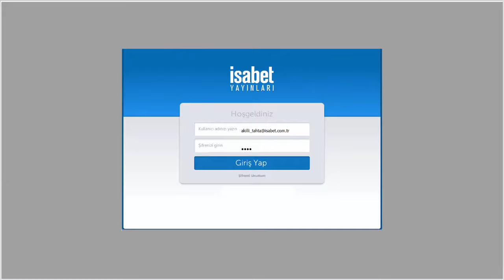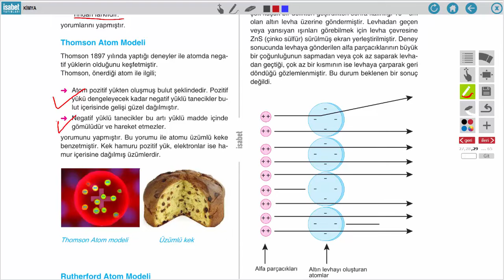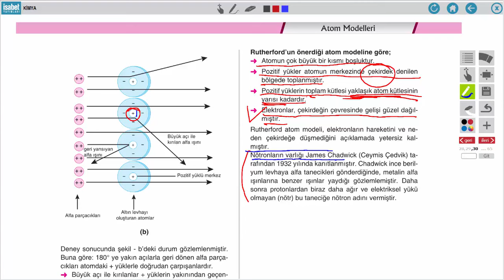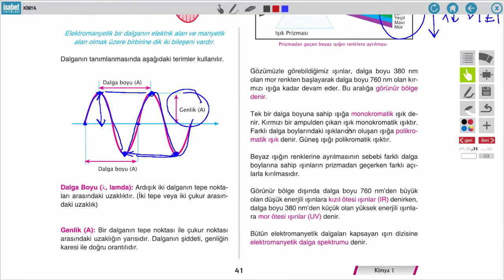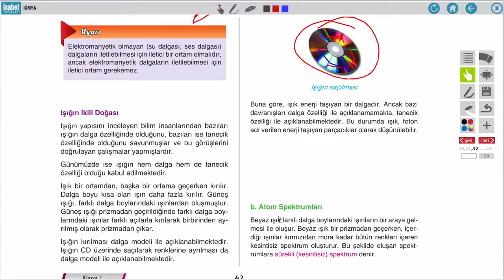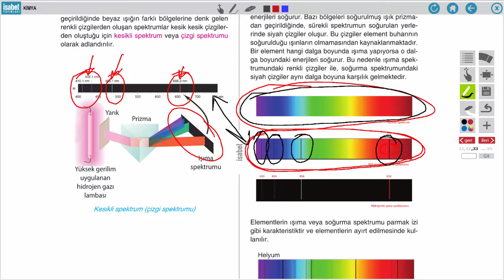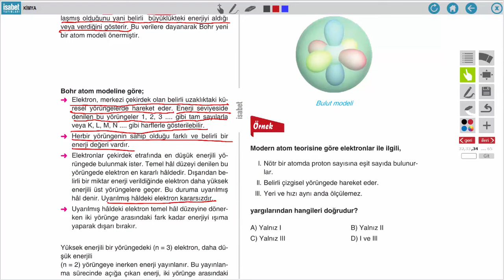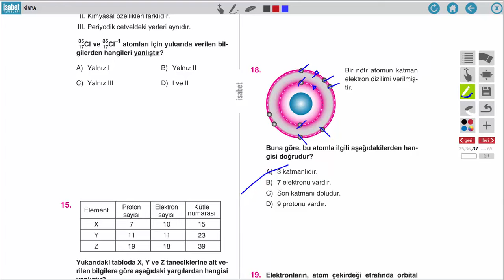AÖ 9. Sınıf Kimya 1 – Ders 6 – ATOM MODELLERİ